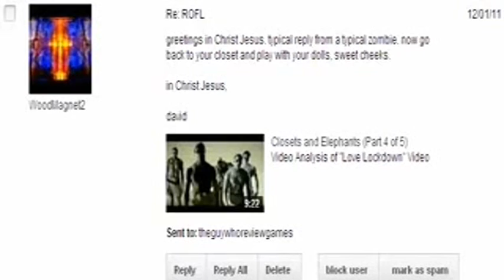Assholes on youtube woodmagnet2.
you know if you need to make a insult to somebody dont quote things from the bible. I mean really? I have no soul? gezz thanks!